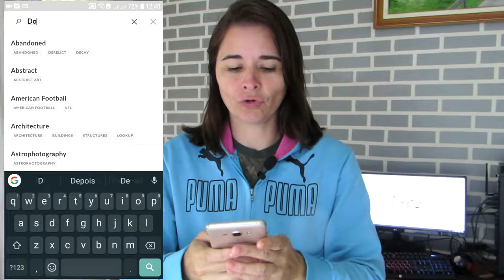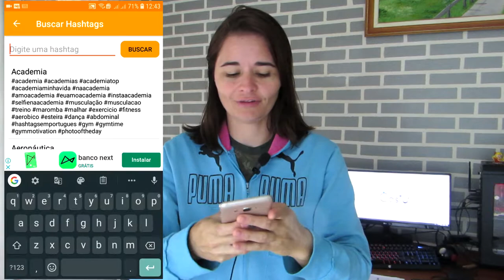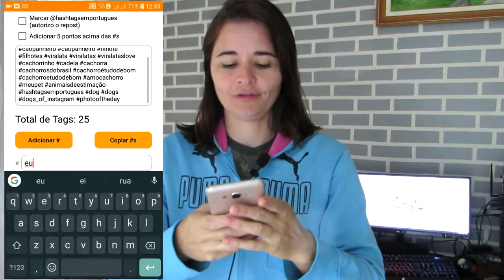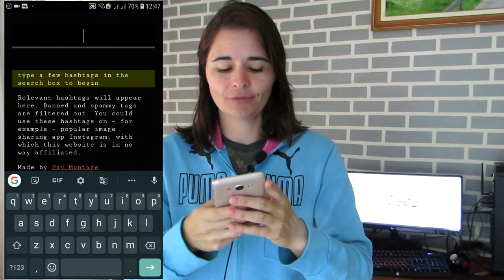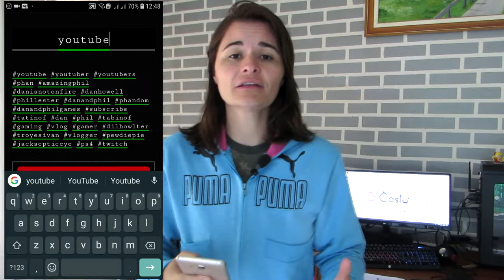COMO GANHAR MAIS SEGUIDORES NO INSTAGRAM COM HASHTAGS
QUAIS HASHTAGS USAR NO SEU INSTAGRAM?
Hoje quero mostrar para vocês 2 aplicativos e 1 site que vai ajudar muito a encontrar a hashtags perfeita para suas fotos no instagram.
Quem aqui não quer ganhar mais seguidores, comentários e curtidas em seu instagram, todos querem é claro.
E nada melhor do que facilitar nossa vida e somente copiar as hashtags e colocar no seu instagram, show não é?
Confira o passo a passo em nosso vídeo!
App e site falados no vídeo